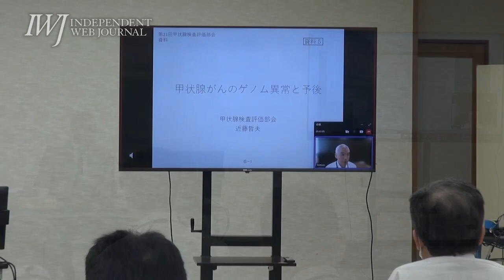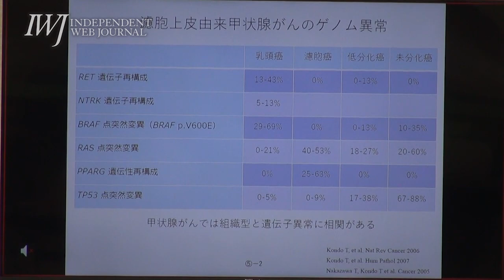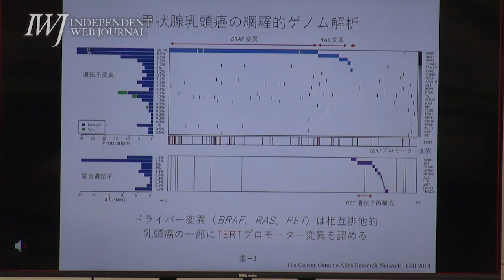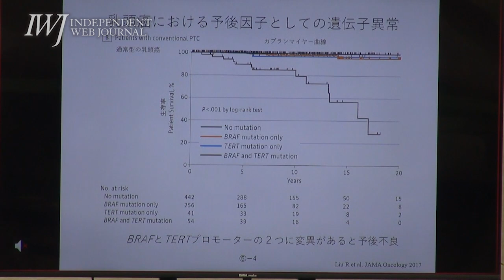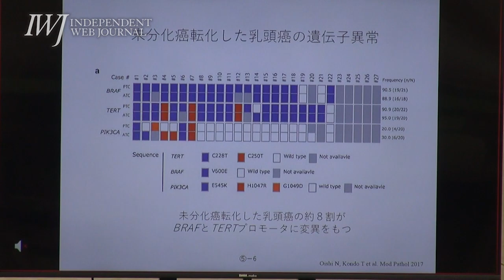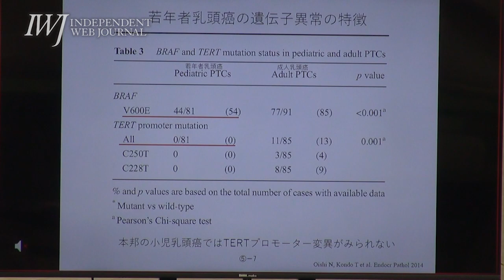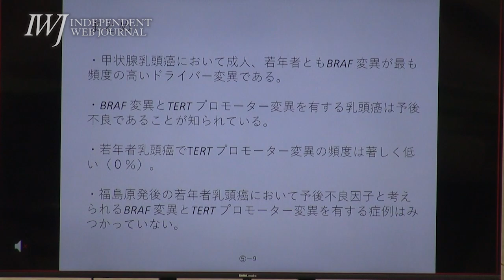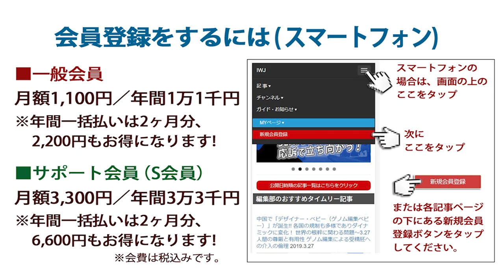第21回 甲状腺検査評価部会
「検査4回目までにおいて甲状腺がんと被曝の関連は認められないが、原発事故当時、乳幼児であった世代の状況を見守る必要がある」～7.28 第21回 甲状腺検査評価部会 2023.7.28

[場所] 福島・杉妻会館
[主催]  福島県保健福祉部県民健康調査課